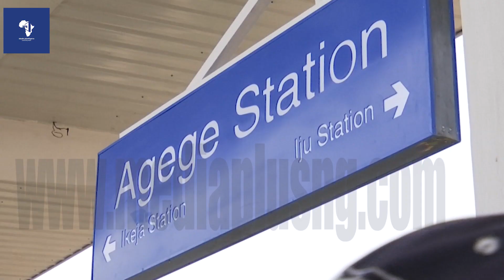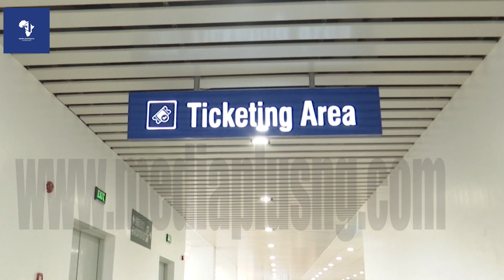Governor Sanwo Olu Inspects Red Line Train Stations in Ikeja, Agege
The Red Line train in Lagos operates from Oyingbo to Alakuko.

Get ready for an electrifying journey as the Red Line train embarks on its test run from Ikeja to Alakuko! The anticipation is palpable as commuters eagerly await the chance to experience the state-of-the-art facilities aboard this modern marvel of transportation. From sleek interiors to cutting-edge technology, the Red Line promises to revolutionize the way Lagosians travel.

Adding to the excitement, Governor Sanwo Olu himself joins the test run, underscoring the government's commitment to enhancing public transportation in the bustling metropolis. With keen eyes, the governor inspects the rail tracks, ensuring they meet the highest standards of safety and efficiency. His presence underscores the significance of this momentous occasion as Lagos takes a giant leap forward in its quest for world-class infrastructure.

As the train glides along the tracks, passengers are treated to a firsthand glimpse of the future of transportation in Lagos. The sleek design and modern amenities of the Red Line captivate all who step aboard, offering a glimpse into a future where commuting is not just a means to an end, but an experience to be savored. With Governor Sanwo Olu's visionary leadership paving the way, the Red Line test run marks the dawn of a new era in Lagos' transportation landscape.